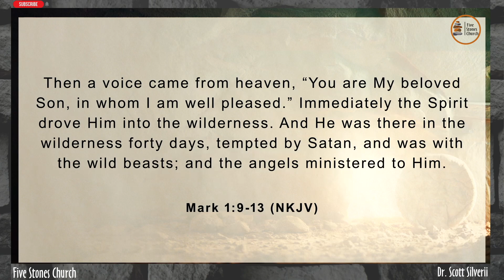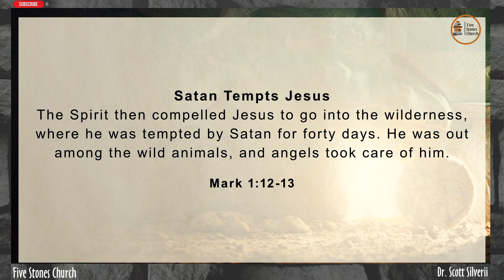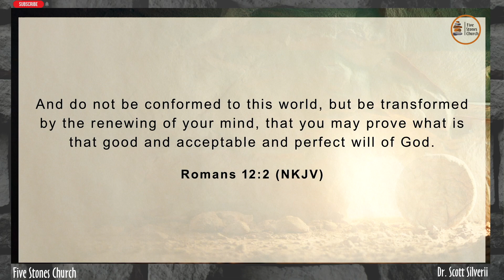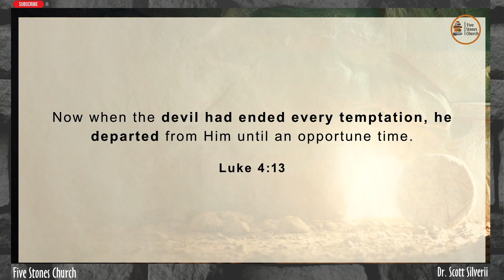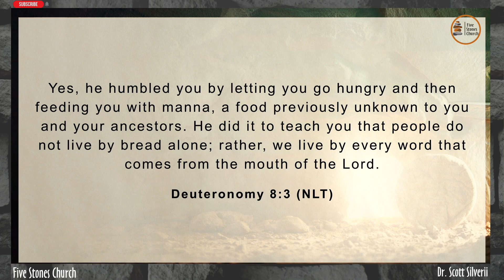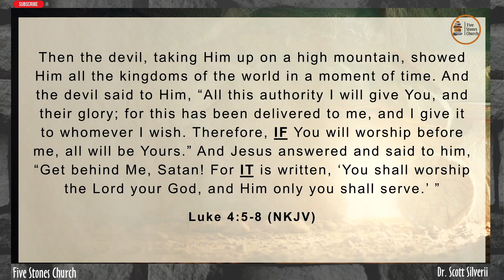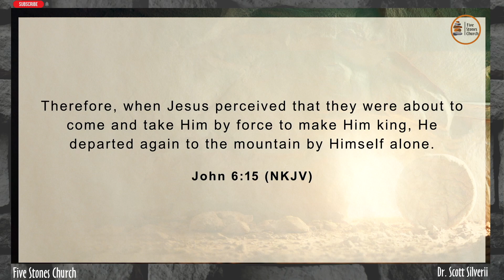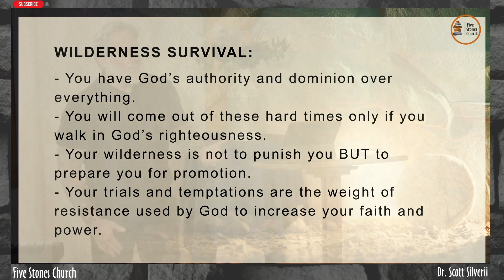Unveiling the Epic Battle: How Christ Triumphed Over Satan's Temptations! By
Discover the incredible narrative of how Christ emerged victorious over Satan's relentless temptations in this riveting video. Delve into the profound battle between good and evil as we explore how Jesus triumphed in the face of adversity. Join us on this enlightening journey that reveals the strength of the human spirit and the unwavering power of faith.